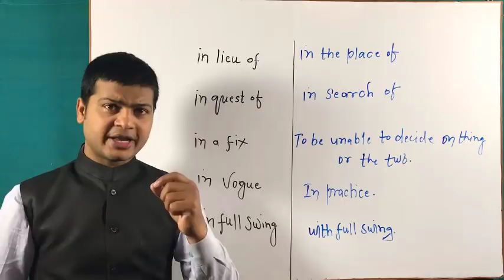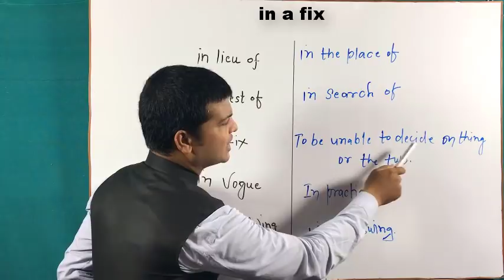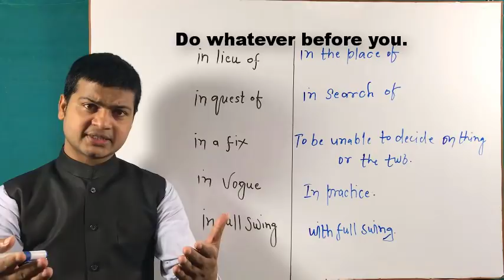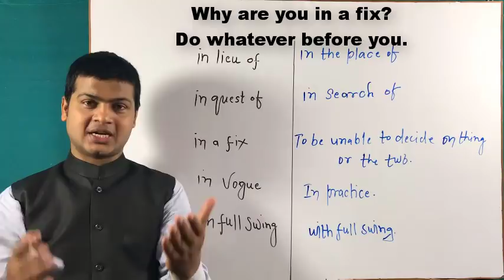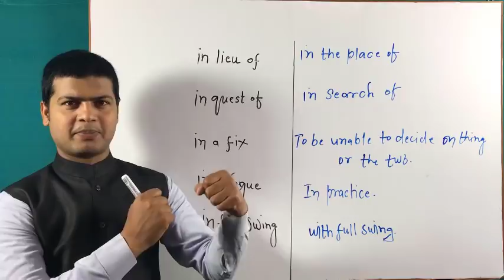Phrase words and sentences | improve vocabulary | Learn Phrase words | English words improvement